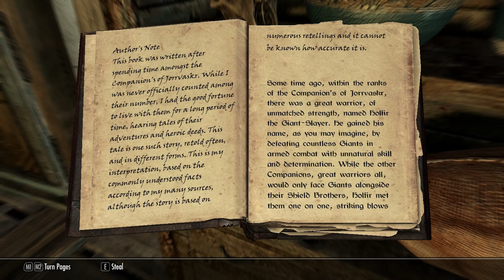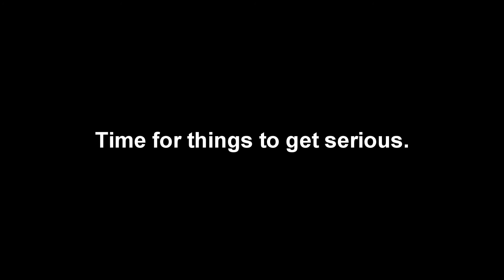Skyrim - Barlok'Gosh Fight! (The Bigger They Are...)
Quest: The Bigger They Are...

The quest is a mod created by some prick that nobody cares about. I randomly came across it while browsing through the workshop, so I downloaded it and played it. It was okay, nothing special. I think Barlok'Gosh had a little too much HP, so the only realistic way to beat him was to take advantage of his crappy AI.

High Resolution Texture Pack:
(This mod should be at the bottom of Skyrim's Steam store page.)

Of course, mods only work on the PC version. I guess that puts all of you console users to shame.

Song: Psy - We Are The One